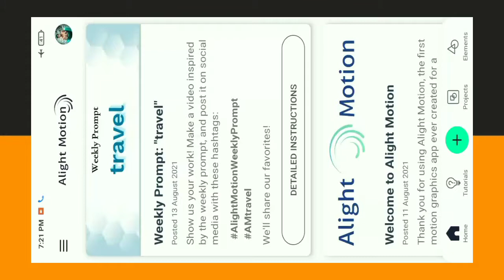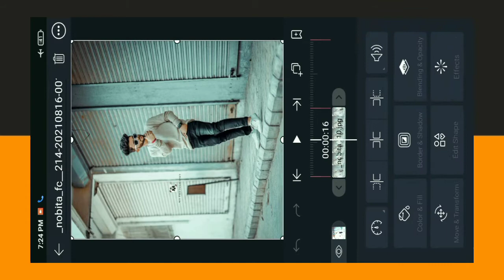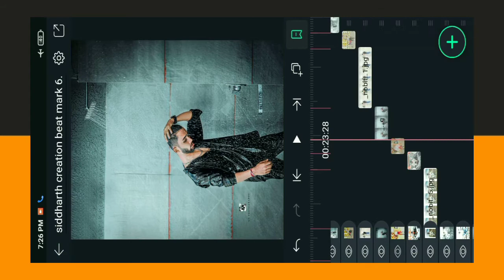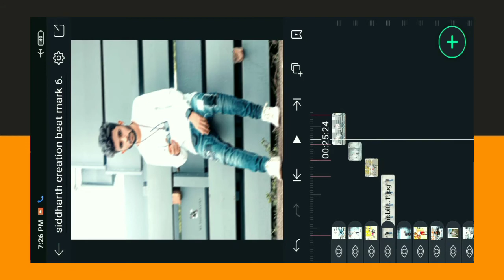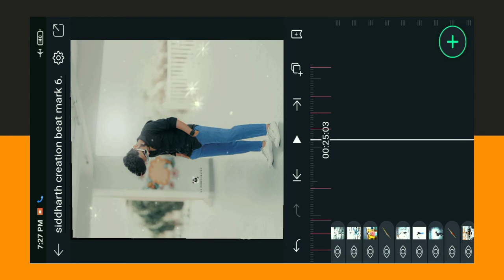Boys attitude status editing alight motion |new status editing alight motion boys attitude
Attitude status editing alight motion | boys👿attitude😈status editing alight motion | attitude song

🔥 Attitude Special Status Editing In Alight Motion || Attitude Status Editing || Siddharth Creation

🙏🏼 नमस्कार भावांनो 😇🤩⚡

मि  :  सिद्धार्थ जाऊरकर 💙😘🥰

आपल्या  ⓎⓞⓤⓉⓤⓑⓔ चँनल वर स्वागत आहे.

        😘🥰⚡🙏🏼 धन्यवाद 🙏🏼⚡🥰😘
आशा आहे की तुम्हाला आपल्या चँनल वरचे  व्हिडिओ आवडतिल ☺😊.

ʏᴏᴜʀ 𝟷 sᴜʙsᴄʀɪʙᴇ ᴄᴀɴ ᴍᴀᴋᴇ my day

#⃣attitudestatuseditingalightmotion
#⃣newattitudestatuseditingalightmotion
#⃣bhaigiristatuseditingalightmotion
#⃣attitudesongstatuseditingalightmotion
#⃣attitudestatusediting
#⃣newtrendingstatusediting
#⃣alightmotion
#⃣siddharthcreation

Alight motion ||
siddharth creation ||
alight motion hard shake effect.